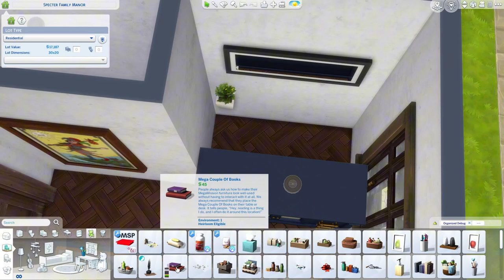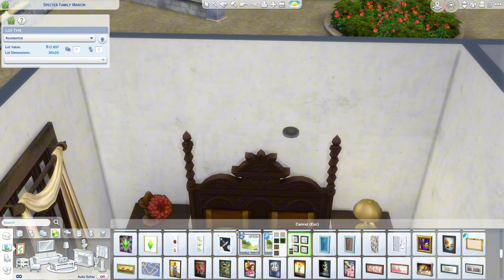building a bad starter home using ONLY Life & Death // The Sims 4 Speed Build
All the stuff in Life & Death is TOO expensive

Gallery: simsdeelicious